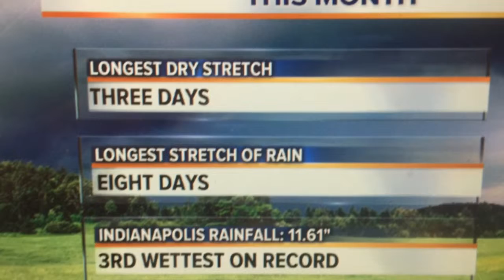T'Storms Tonight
Dry and less humid Tuesday - Friday